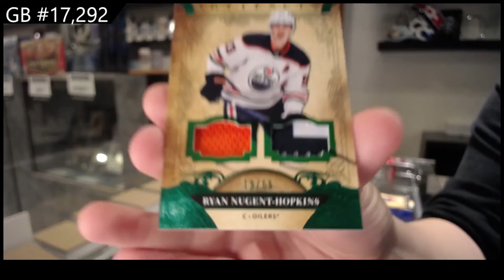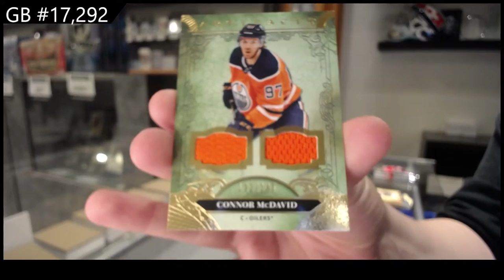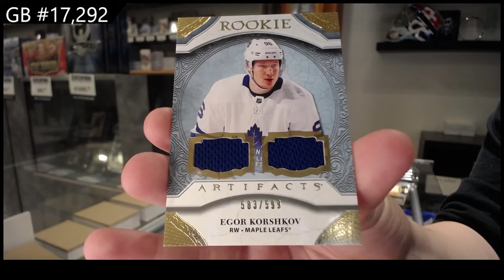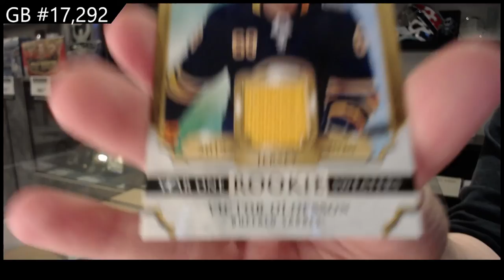20-21 Upper Deck Artifacts Hockey 2 Box Break - C&C GB #17,292